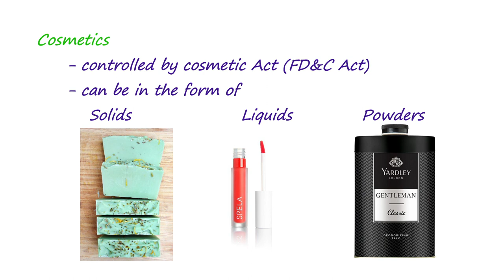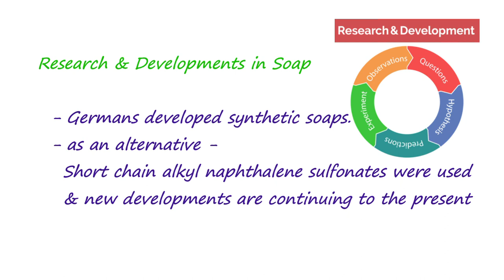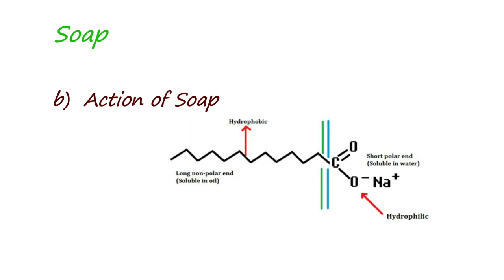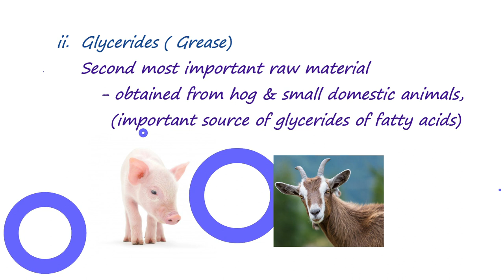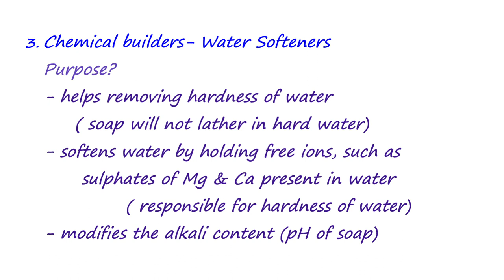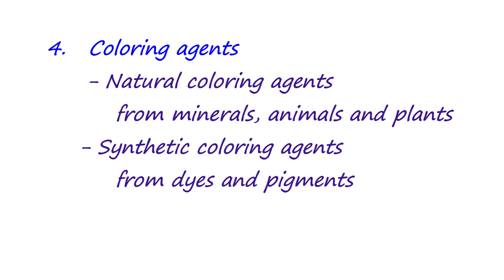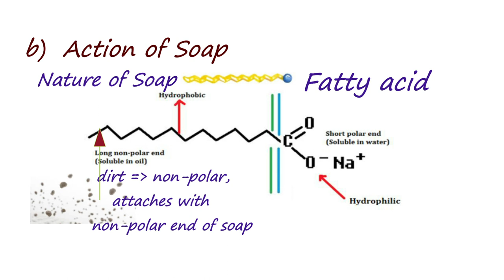Cosmetics- 1 - Soaps, Cosmetic, Non-cosmetic || Preparation of soaps, Action of soaps, Uses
Educational video. Chemistry Online class,
Chemistry of Soap,
Soaps, cosmetic, non- cosmetic soap,
preparation of soap, action of soap, uses of soap,
fatty acids, glycerides from plant and animal sources,
alkali, colourant, perfumes,
reaction of soap, saponification,
structure of fatty acids, chemical builders, water softeners,